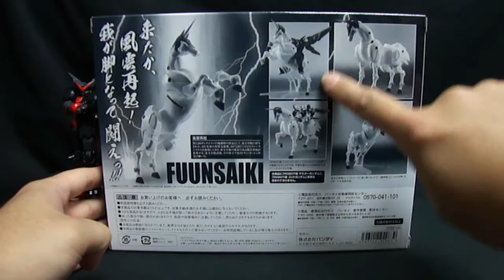『おもちゃの国アリス』 #368 「ROBOT魂 風雲再起の紹介」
「ROBOT魂 風雲再起」の紹介をします。

こちらの商品は魂ウェブ商店限定受注品となっています。

イメージイラストよりけっこう大型化されていますが、
出来はかなり良いですね。

ただ、可動する部分がかなり少なく、
足の付け根のみとなっています。

両前足は真っ直ぐなものと曲げたものの交換式となっていて、
後ろ足は交換用パーツなどもなく曲げることが出来ません。
さらに首も全く動きませんので、ほぼ置物状態。

余剰品も多く、前述の交換用の前足、
風雲再起にマスターガンダムまたはゴッドガンダムを乗せる際に
取り外すカバーパーツが余ってしまいます。
本体は中空で軽いので胴内部に余剰品を収められる様になっていればよかったかなと。

附属スタンドも特定のポーズ用のものしかないので残念ではありましたが、
そもそも足が付け根以外で可動しないので、あまりスタンドの意味はありませんが。

ただ、風雲再起とマスターガンダムの組み合わせはやはりカッコよいので、
かなりお勧めではありますが、もう少し可動すればなおよかったと感じました。